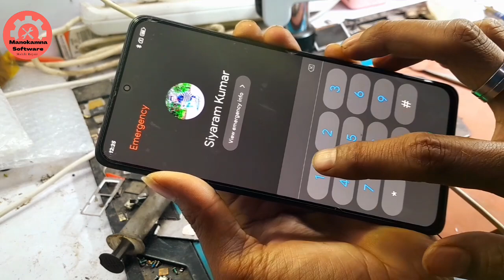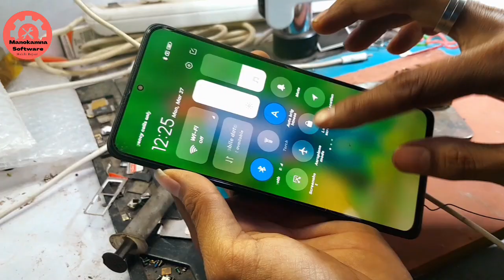Redmi Note 10 Pro Dead Solution || Redmi Note 10 switch off Problem || Redmi Dead Phone solution